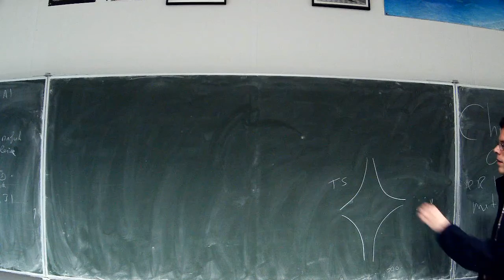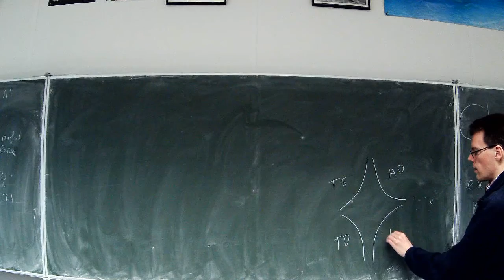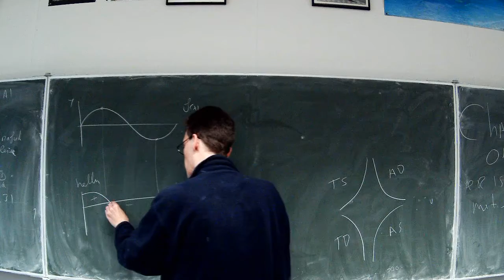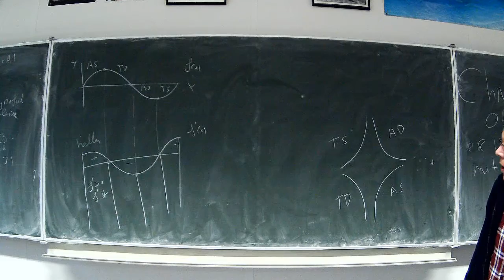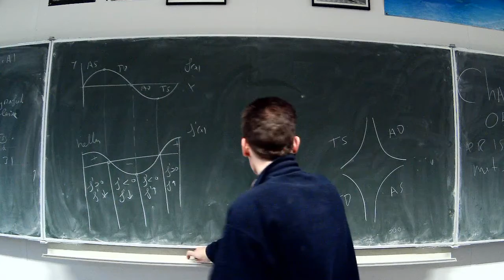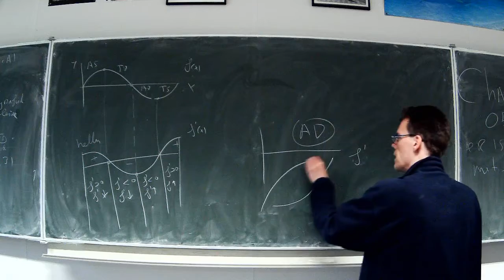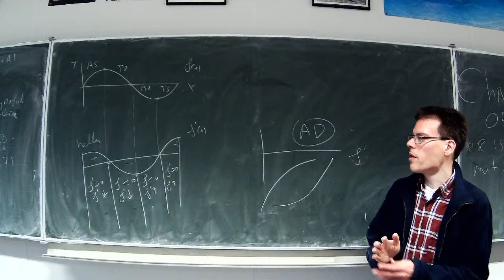6V.wisA ho13 soorten stijgen en dalen in relatie tot de afgeleide